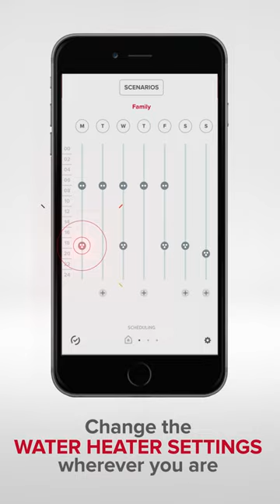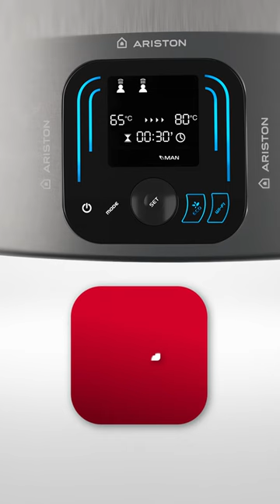Ariston Velis Evo Wi-Fi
Smartly connected to you. Wi-Fi connection for remote control.